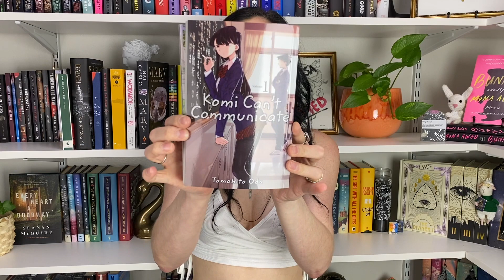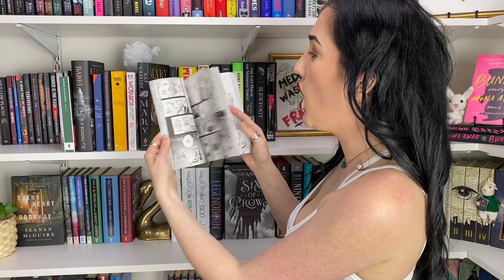September Wrap Up || An Abundance of Katherines Giving One Stars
Videos with these books:
Mary: coming in a few days